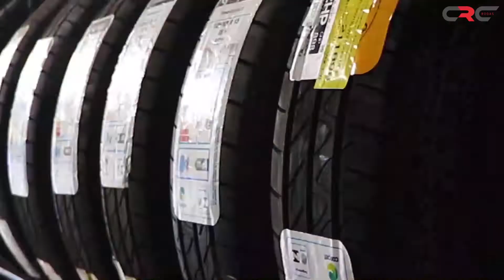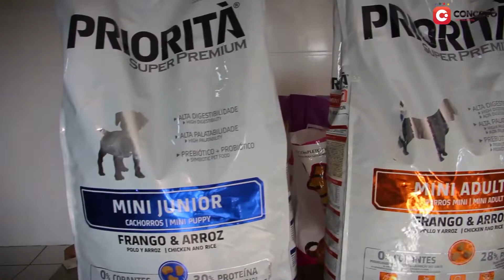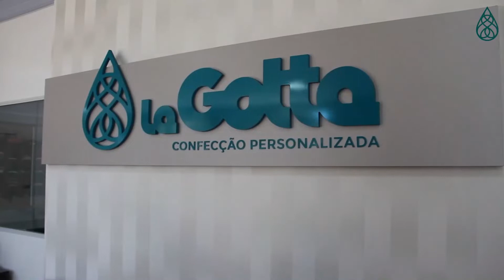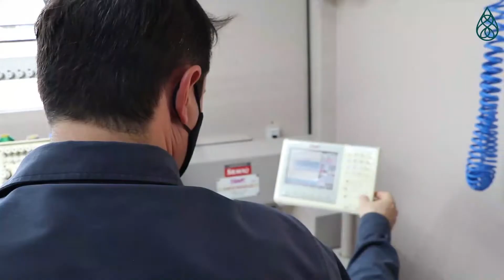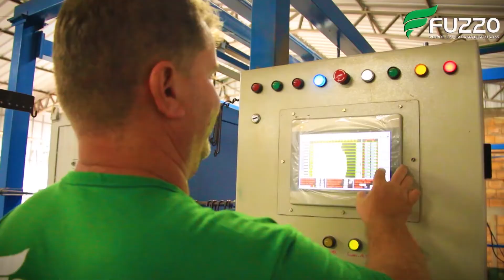A Voz do Esporte – Serra Alta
No A Voz do Esporte desta sexta-feira (24) nós recebemos o treinador Johny Medeiros e o Diretor de Esportes de Serra Alta, Romario Neditsch, para falar sobre a programação do município para este ano, em que voltará a disputar a Liga Catarinense de Futsal.

Acompanhe e saiba mais!